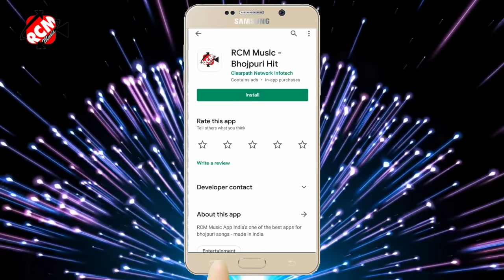video_2021 शैलेश प्रेमी व् प्रभा राज का नया भोजपुरी वीडियो सांग || पूरब टोली चला सखी साग खोटे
Title: Purab Toli Chala Sakhi Sag Khote
Singer: Shailesh premi, Prabha raj
Lable: RCM Music
Lyrics: Pawan Ram
Video Director: Pawan pal
DOP: